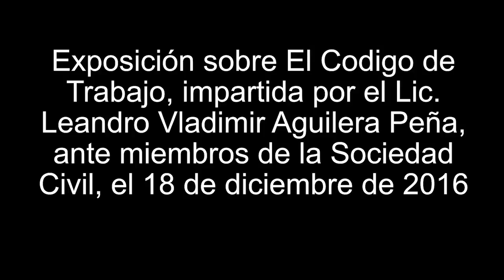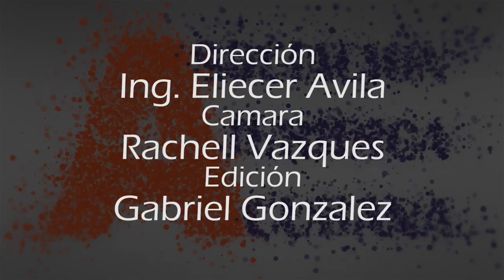OIT y Código del Trabajo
Conferencia sobre El Código de Trabajo, impartida por el Lic. Leandro Vladimir Aguilera Peña, ante miembros de la Sociedad Civil, el 18 de diciembre de 2016.